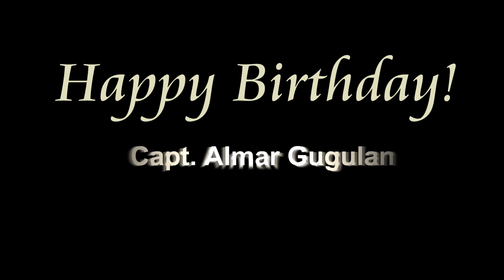Buhay Marino | Birthday Celebration of our Captain | Vlog 07